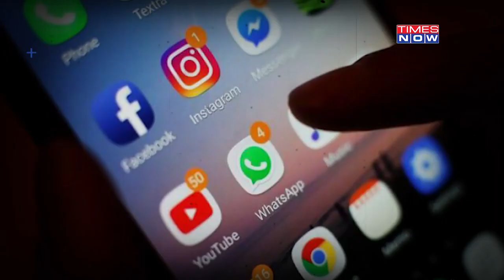Dawood Ibrahim's Poisoning: India's Most Wanted Allegedly Poisoned, Hospitalized in Karachi?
Dawood Ibrahim, the most wanted terrorist in India, is said to have been admitted to a hospital in Karachi, Pakistan, following unverified reports of poisoning. According to the unconfirmed information, Dawood, currently in a critical state, was hospitalized due to suspected poisoning. He is reportedly being treated on an isolated floor in a Karachi hospital. Tune in for further